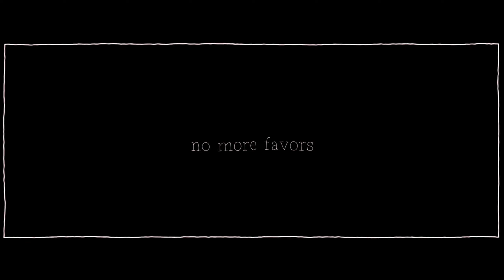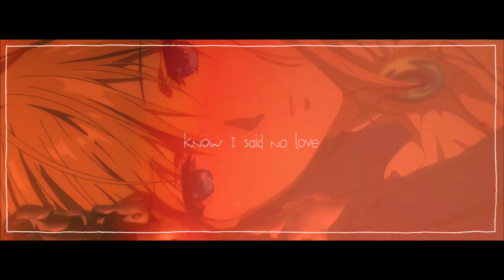[AMV]- Summer- Anime Mix- Valentine's day special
Happy Valentine's day guys !! 💕💕

Hope you like this Special AMV

💕Thank you always for watching every video. Love you all!

➡Watch it in HD for a better experience
➡ 所有功劳归于. Whyusan

➡ Feel free to talk to me on instagram for any suggestions.

➡  Miniature Credits: MantanKampret

▶Credits◀